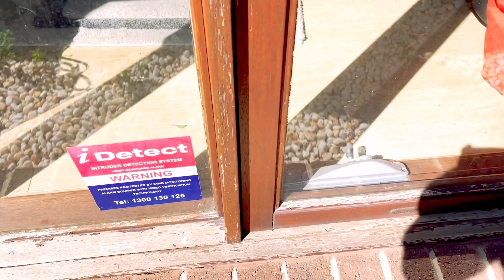Aluminum windows or wooden windows , which one is suitable for Melbourne weather ??